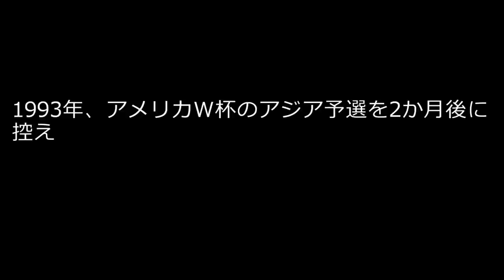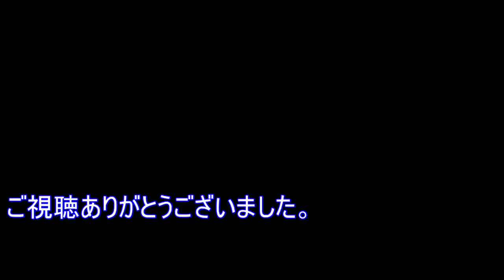三浦知良 日本代表 vs ユヴェントス コンテ ラバネッリ 武田修宏 ゴール ドーハの悲劇の前年 1993年 W杯アジア予選に向けたイタリア遠征 highlight サッカー football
サッカー ダイジェスト Football highlight

1994年アメリカワールドカップアジア予選を控えたオフト監督率いる日本代表は、悲願の本大会初出場を目指し、イタリアに遠征を行った。

初戦の相手はユヴェントスだった。

コンテ、ラバネッリ、ヴィアッリら擁するユベントスは序盤から猛攻を仕掛けた。
ラモス瑠偉は出場していなかった。
キングカズこと三浦知良中心に何度か素晴らしい攻撃を見せた。
ユベントスはコンテ、ビアリ、ラバネリのゴールで3点をあげた。

最後に武田修宏がゴールを決めた。

日本は福田正博、高木琢也、堀池巧、井原正巳、都並敏史、前川和也、森保一、北澤豪らドーハ組メンバーだった。

Japan National Team vs Juventus 1993
Conte、Ravanelli